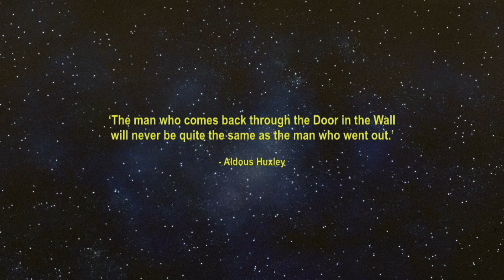Beugs Brothers - ALL SPACED OUT (Official Video)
The 3rd single from Adam Koots & Tenth Dan's - 'BEUGS BROTHERS' LP out now!

Produced and mixed by Adam Koots.
Music video animation by Adam Koots.
Intro skit animation by Tenth Dan.